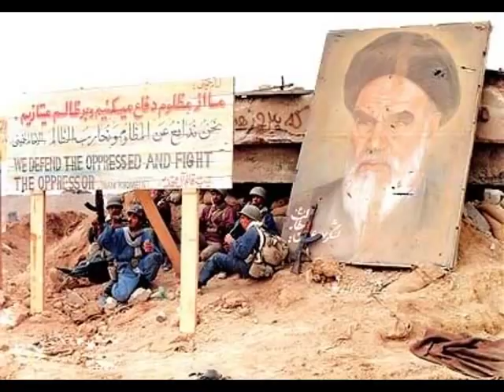Hossein Rezazadeh - Pride of Iran